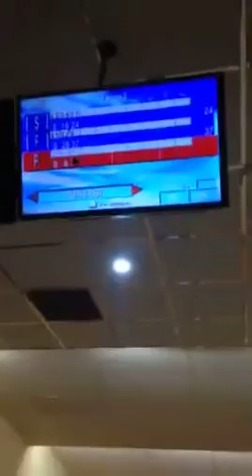WatchMojo's Top Ten Bowling Tips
Cool dude